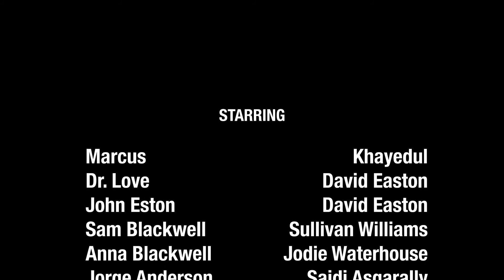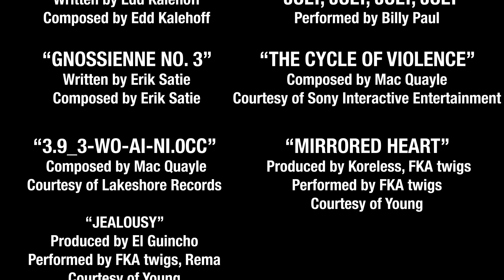I'm Game If You Are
Burnley College Media nominee for best short film.
Created by
Khayedul
Sullivan Williams
Jodie Waterhouse